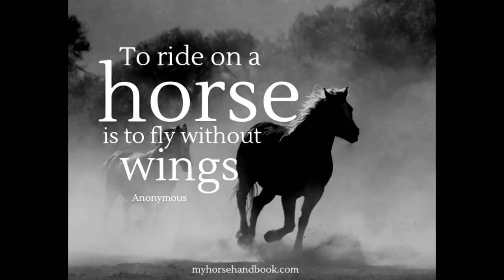Our Journey With Horses!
DaybyDayVlogs
110 North Front Street - A3,
Suite #213
Belleville, Ontario, K8P 0A6
Canada